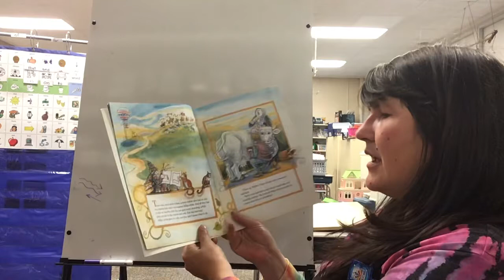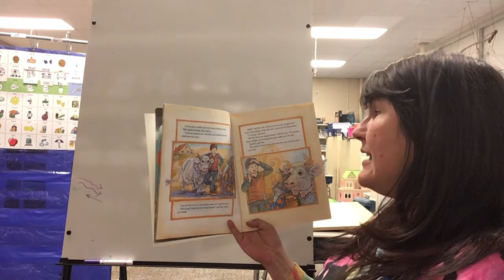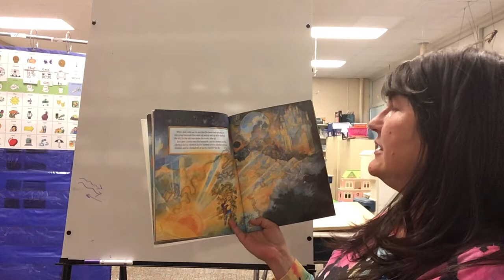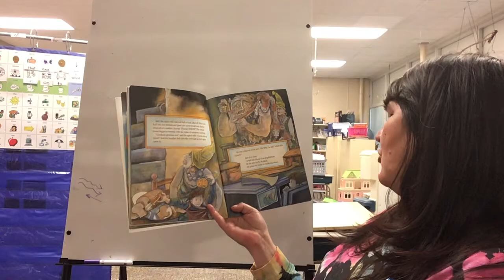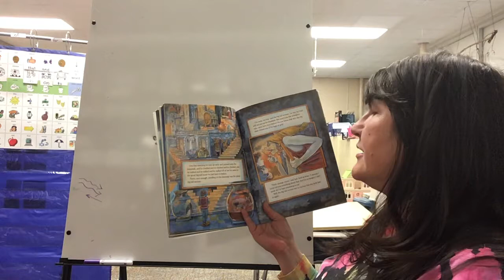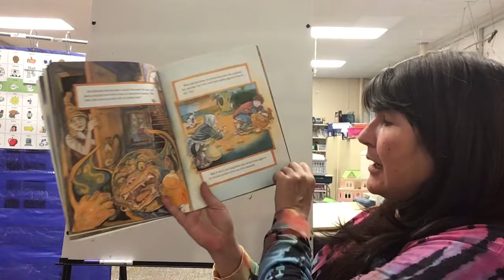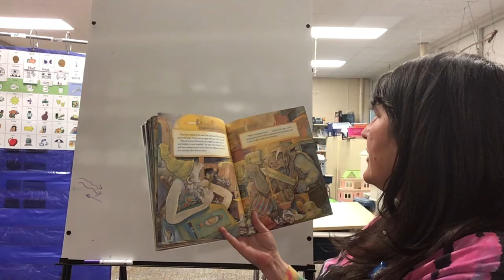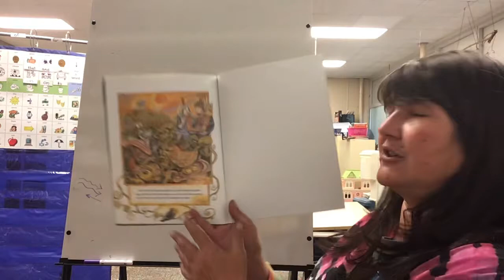Read Aloud 5.13